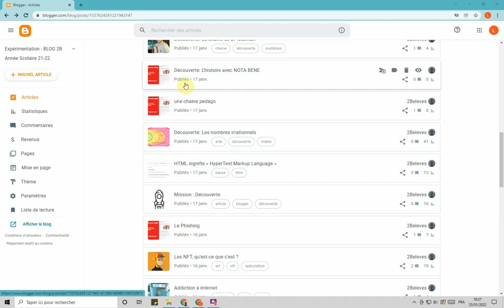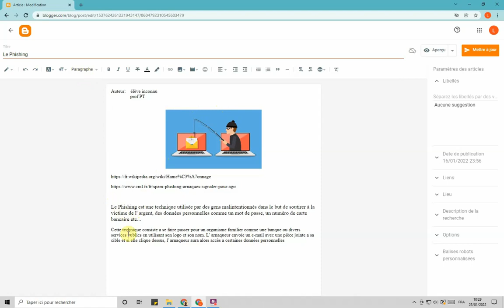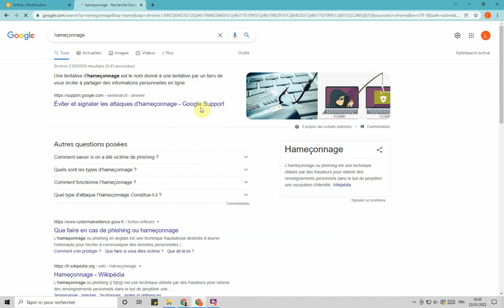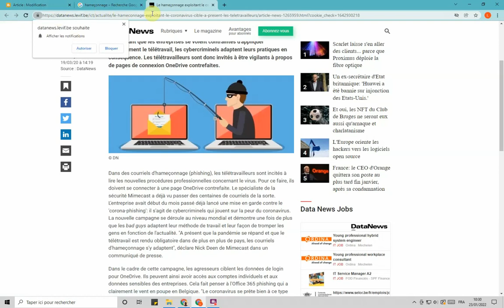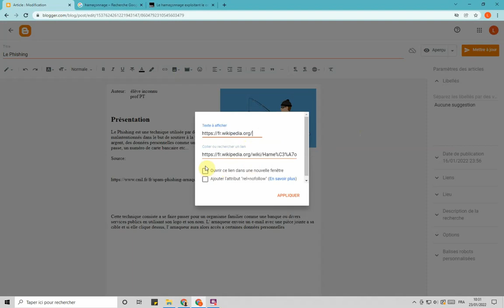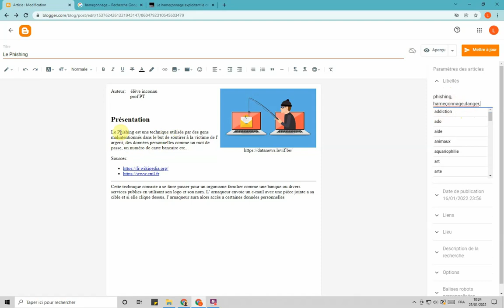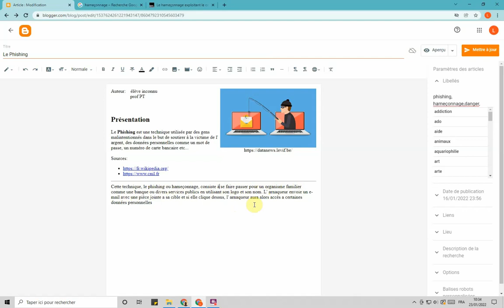Article sur blogger, exemple de correction